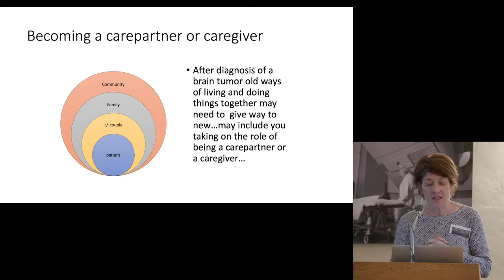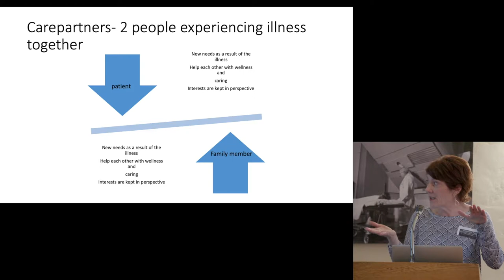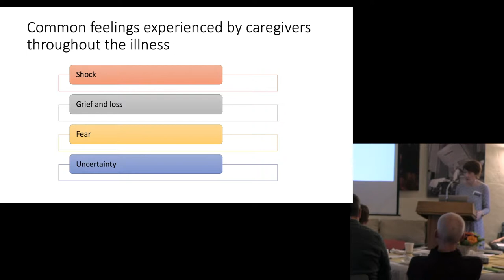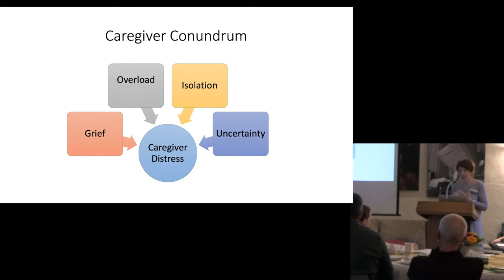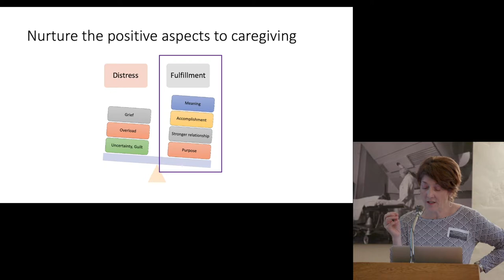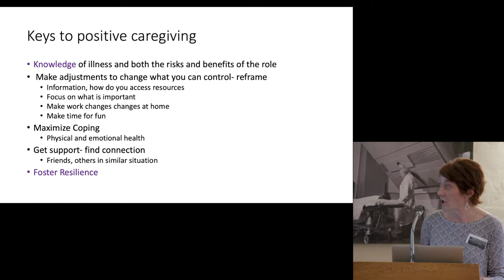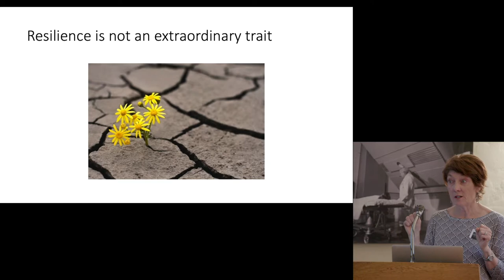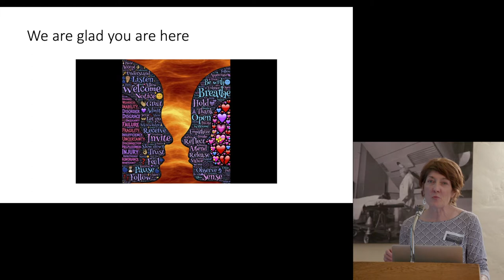Effects of a Brain Tumor on the Caregiver, Part 2 - Margaretta Page, RN, MS